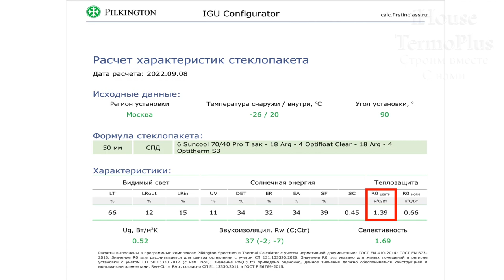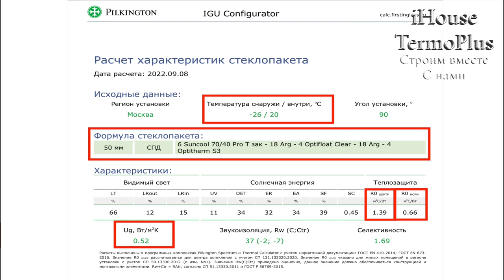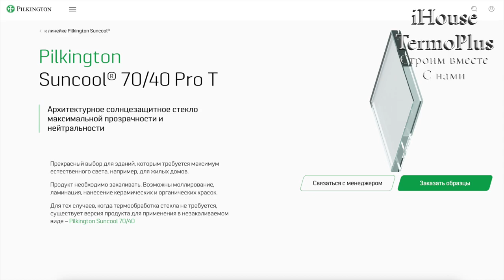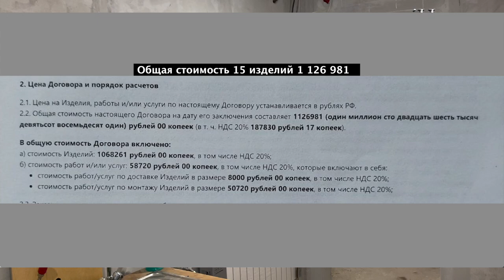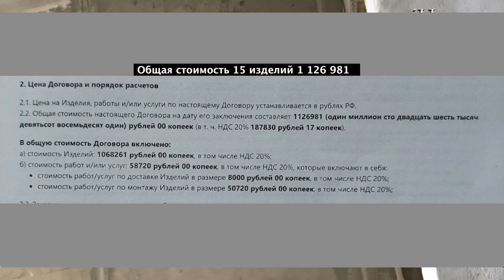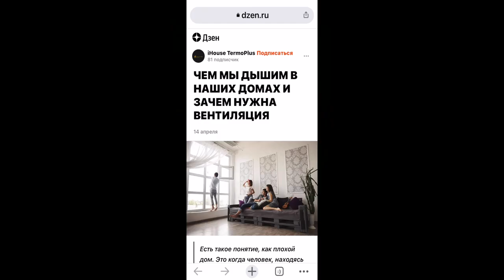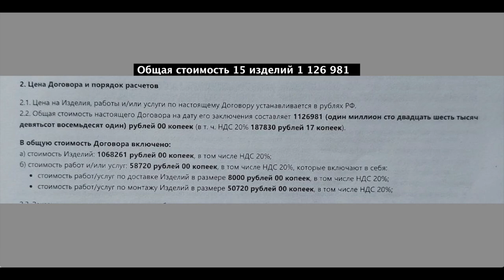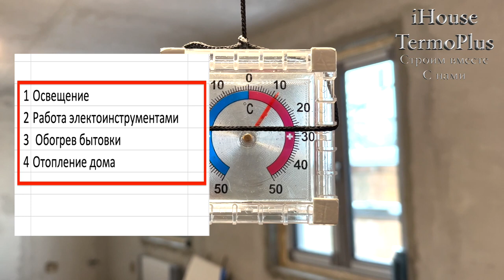Обзор монолитного дома с энергоэффективными окнами класса А